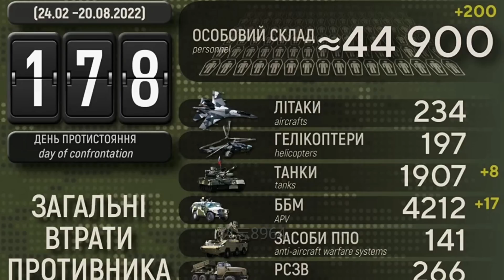克里米亚塞瓦斯托波尔再爆炸！乌击退俄一系列进攻，乌空军11批次袭击俄军在乌南部的阵地；20220820-1